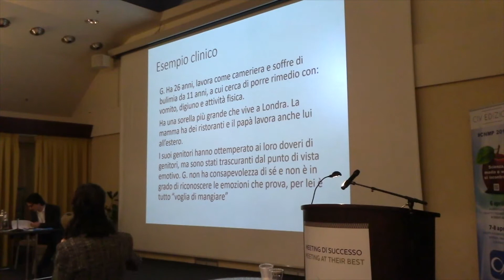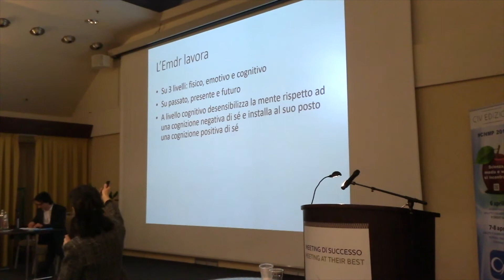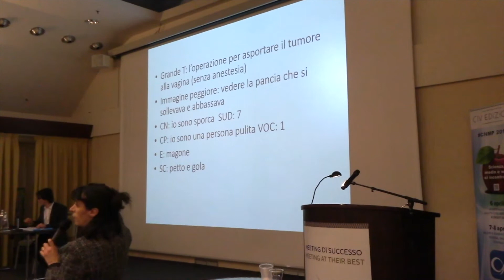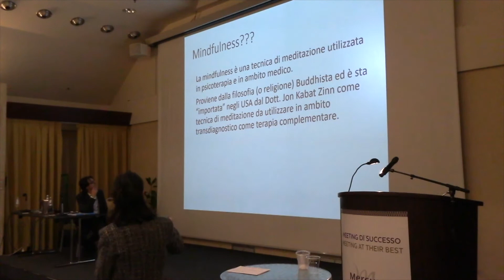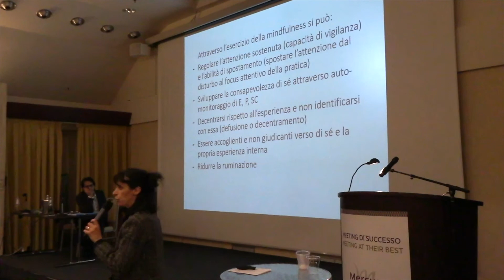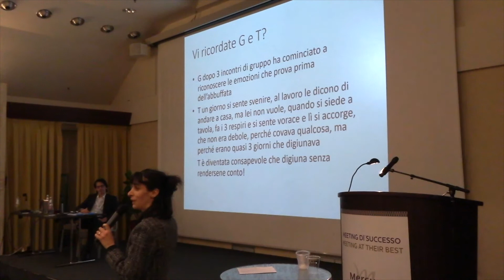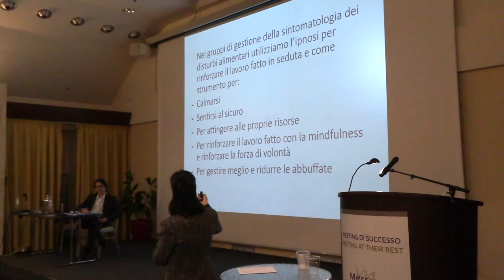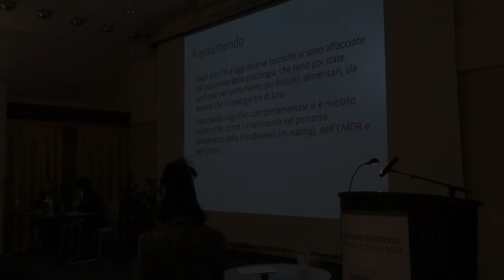CNMP - Cibo e salute: le proposte innovative della psicoterapia - Luigina Pugno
Cibo e salute: le proposte innovative della psicoterapia - Luigina Pugno

L'ultimo decennio ha visto un decisivo incremento della pubblicazione di libri specifici su di una particolare dieta e la circolazione sui media di diete lampo. Sono diete che si basano sull'assunzione prevalente di un unico alimento, o sull'eliminazione completa di alcune categorie di alimenti. Tutte però richiedono di stravolgere il proprio modo di alimentarsi per un periodo breve o medio- lungo, quando è sapere comune che basterebbe seguire la dieta mediterranea, ovvero: mangiare meglio, mangiare meno e fare un po' di attività fisica. Allora cosa ci porta a perseguire diete difficili, a intense sessioni di attività fisica, quando in realtà la soluzione sarebbe molto più semplice? Quali sono le trappole del mondo 2.0 e del pensiero, che ci fanno sbagliare, anche al punto di ledere la nostra salute? Quali sono i meccanismi psicologici che ci fanno mangiare più del nostro reale fabbisogno energetico? E quali i meccanismi che ci fan seguire diete fallimentari e che ci impediscono di perdere peso? E infine, la psicoterapia basata sul dialogo vis a vis è sufficiente o c'è bisogno d'altro?